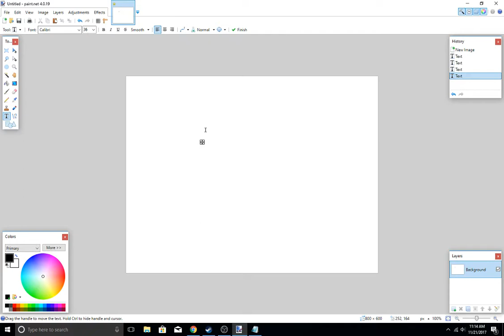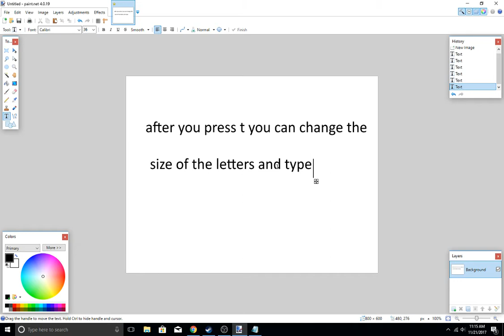How to type words in paint.net